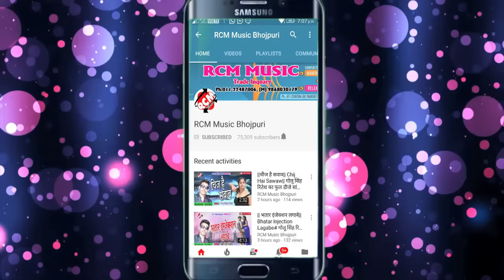अजय गिरी का 2018 का फाडू आर्केस्टा वीडियो || अगवा जाम बा || Agawa Jam Ba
Title: Agawa Jam Ba
Singer: Ajay Giri
Lable: RCM Music
Lyrics: Ajay Giri